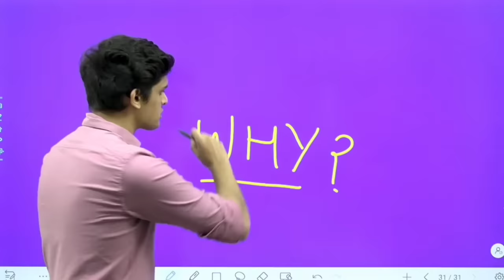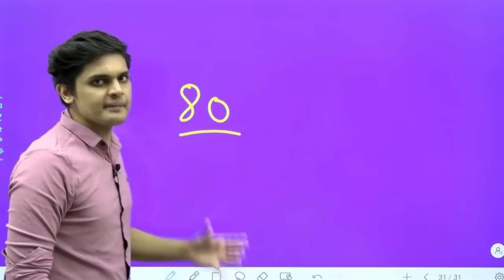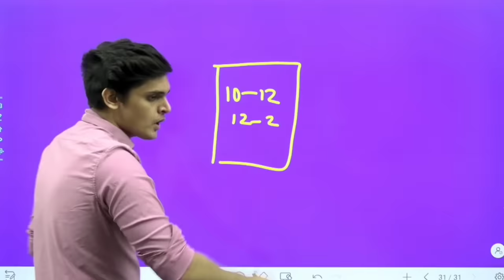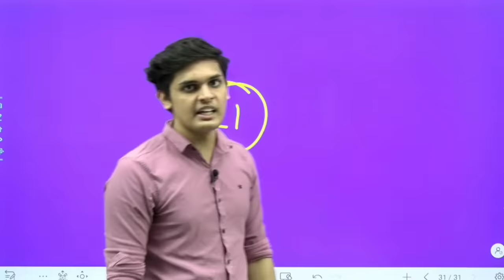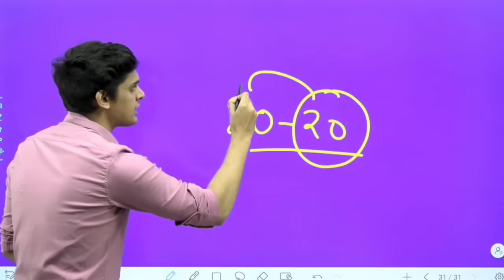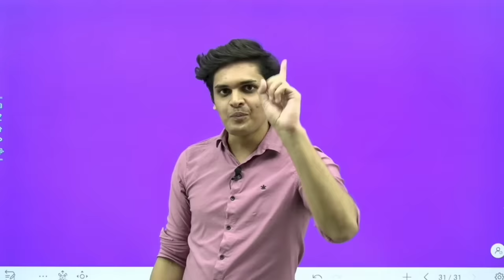Best Study Strategy for any exam 🔥| 21 Day challenge| SuperTips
Best strategy to crack any exam 🔥